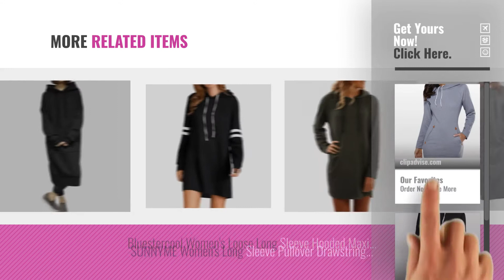Top 10 Dresses Hoodies [2018]: Lorsou LANISEN Womens Plus Size Hoodies Long Sleeve Cotton Hooded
* New! 2019 Black Friday / Cyber Monday Hoodies & Sweatshirts Deals and Updates.

Black Friday / Cyber Monday Lorsou LANISEN Womens Plus Size Hoodies Long Sleeve Cotton Hooded Sweatshirts 6-22 by Lorsou

Black Friday / Cyber Monday Flying Rabbit Women's Hoodies Sweatshirt Pullover Sweaters Long Sleeve Pullover Jumper by Flying Rabbit

Black Friday / Cyber Monday StyleDome Women's Hoodies Jumper Long Tops Coat Plus Size Pullover Sweatshirt Loose Casual by StyleDome

Black Friday / Cyber Monday Kidsform Women's Hoodies Jumper Long Tops Coat Plus Size Pullover Sweatshirt Loose Casual by Kidsform

Black Friday / Cyber Monday Kidsform Women's Hoodies Jumper Casual Pullover Sweatshirt Long sleeve Tops Classic Mini by Kidsform

Black Friday / Cyber Monday Oops Outlet Ladies Plain Hoody Girls Zip Top Womens Hoodies Sweatshirt Coat Jacket Plus by Fashion Star

Black Friday / Cyber Monday ISSHE Sweatshirt Hoodies For Women Long Hoodie Sweatshirts Jumper Womens Women's Pullover by ISSHE